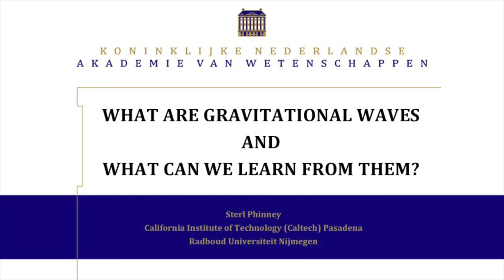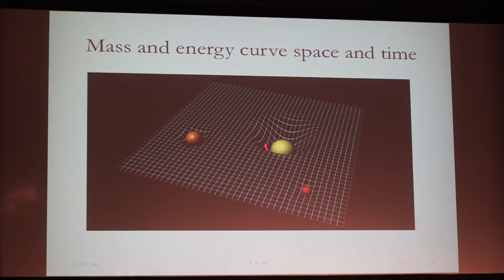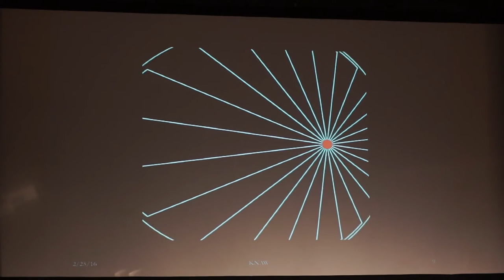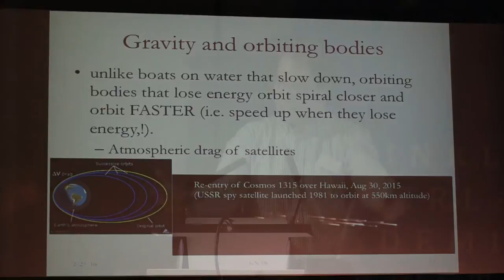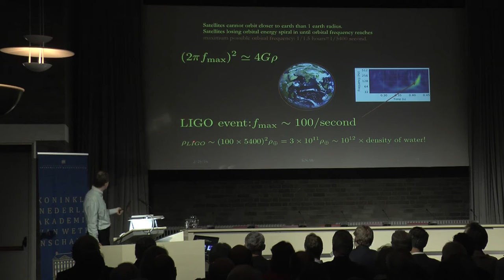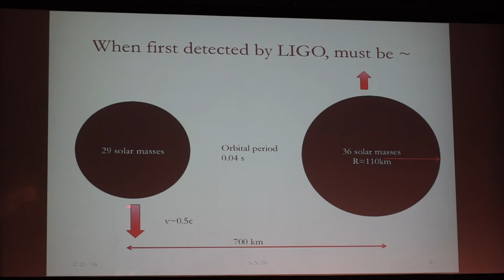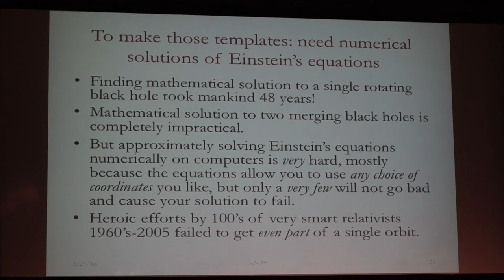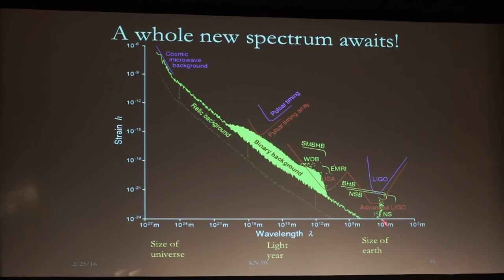What are gravitational waves and what can we learn from them? - Sterl Phinney